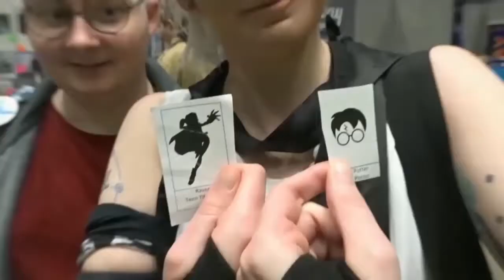2021 Cosplay Plans (Part 1/2)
4 cosplay to show you and a SECRET COSPLAY
Sorry for the for the blur screen
but if you see me at a con, your see, me in the real whole thing

PART 2 to come when secret cosplay done and comic con begin (again)